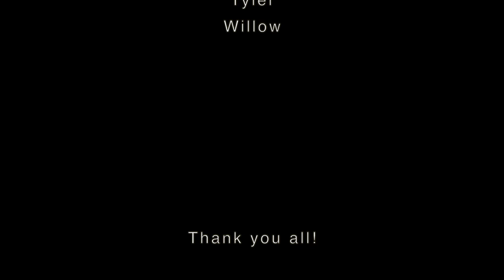The After Dark Band - Boys Of Summer (Offical Music Video)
spent a day on berrow beach with a bunch of nutty weimaraners. and their owners .one memorable day we must say , a special thanks goes out to all involved in creating this with us :)